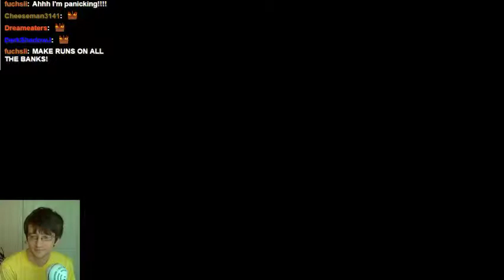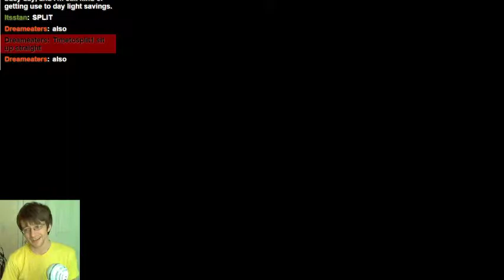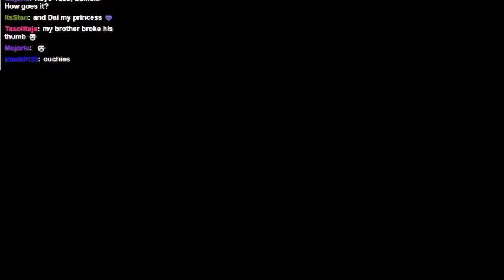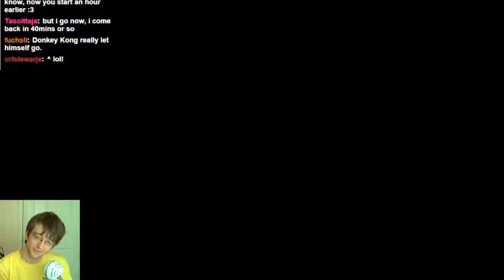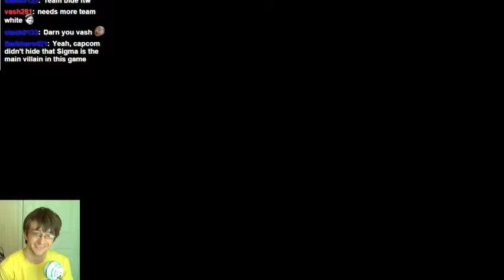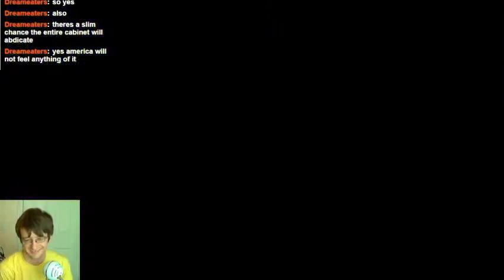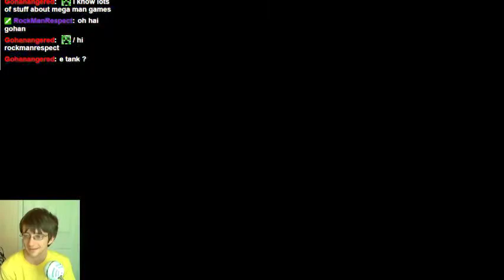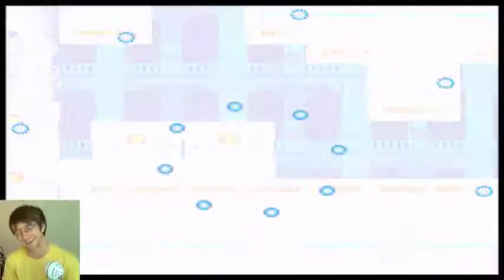Blind/first playthrough: MMX2 - 1 / 2